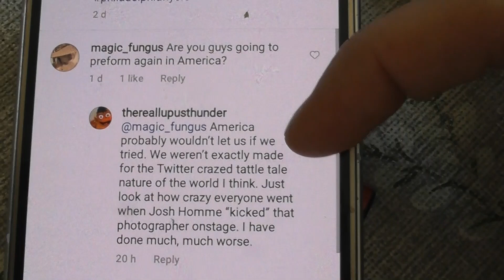A 'Tattle Tale' is a 'Verpetzer', IN German, but you can call me Armstrong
**In my Members section you can find an update and backstory to THIS video that includes 2 responses I got and what happened that night I got punched...
Imagine some friends let you know that a guy, who punched you in the head, is pretty much boasting about his vile actions WHILE calling people 'crazy' for being upset at another musician for KICKING A FEMALE IN THE FACE.

So much douche-baggery to unravel here.
I lost my temper a bit...but seriously, how scummy can one human be?
*Who wants to hear the full, stupid story? Let me know in a comment...
Maybe I am over reacting..
Follow Call Me Armstrong on Instagram for more!

*Purchases made FOR the Channel VIA this Amazon Wish-list will be opened, shown and Thanks will be given, in Live streams!